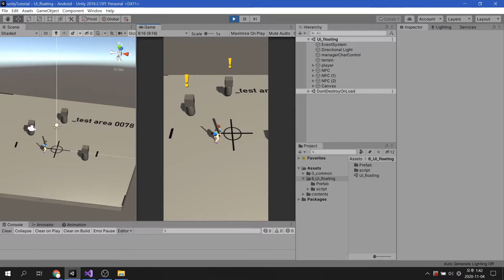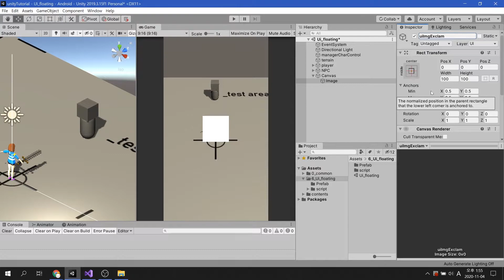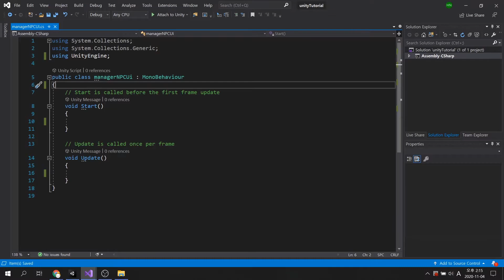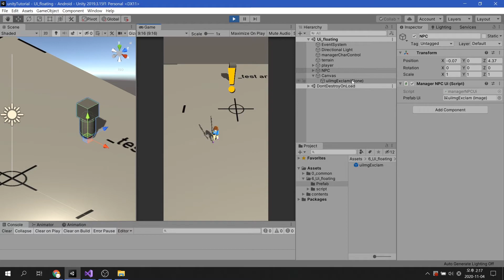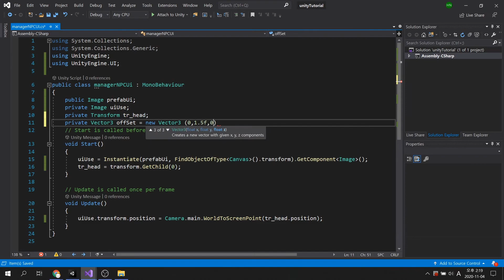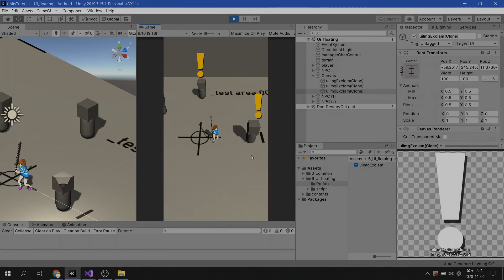Unity C# : UI floating - part1.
This video shows how to float UI elements which are tracking according to game objects' positions in 3D space.

You will learn about :
1. Converting coordinate from 3D space to 2D screen space.

- contents -
00:23 principle of WorldToScreenPoint
00:52 description of Dummy Character
01:09 creation UI prefab
01:49 scripting : Floating UI and Tracking
03:46 scripting : Modifying UI position